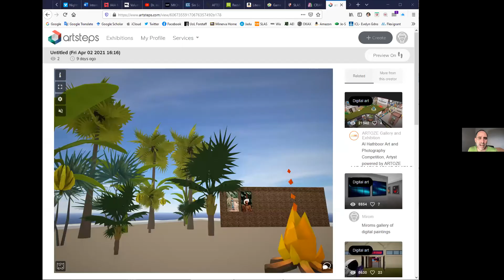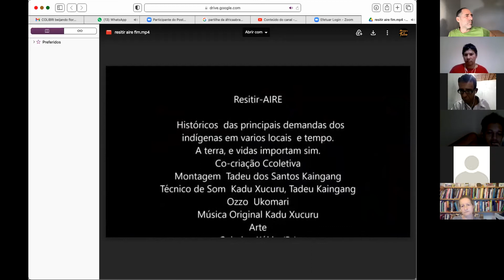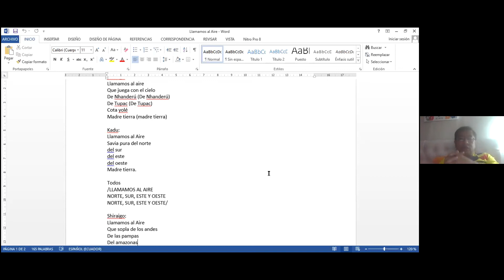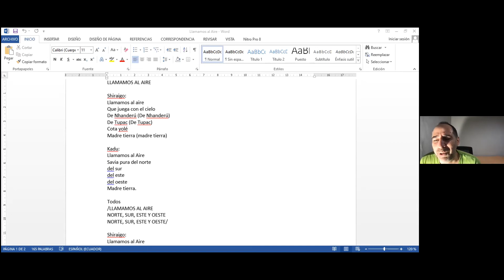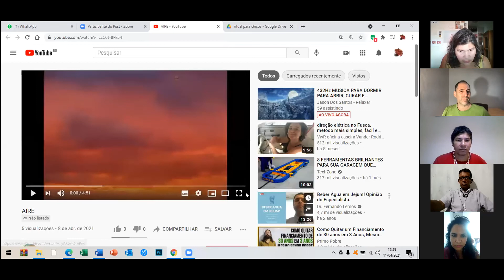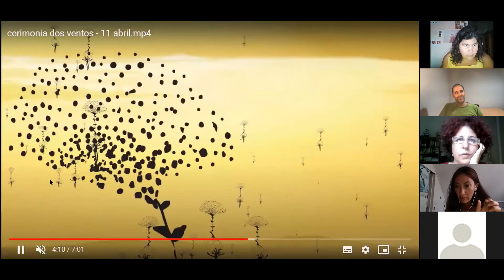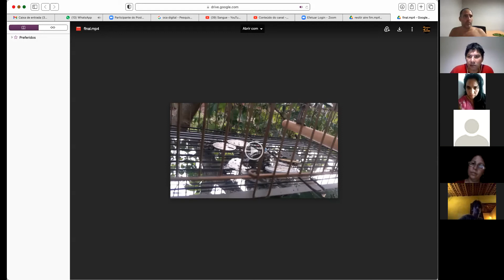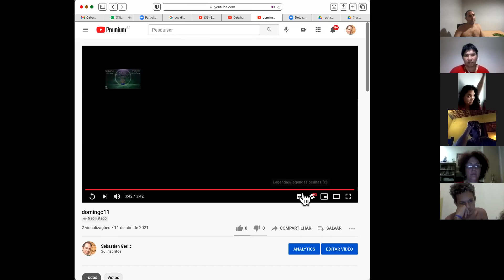FOGUEIRA DIGITAL AIRE 9 dia 11/04/2021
Thea, Tadeu, Nhenety, Valeria, Sheilla, Carina, Shiraigo, Aruma, Eduardo, Sebastián, Kadú, Angel...
Brasil; Argentina; Equador...
3 horas de FOGO

16:24:15  From Tadeu : GOOGLE EARTH
16:30:40  From valeria scornaienchi : adorei a ideia de conectar através da localização.
16:37:54  From aruma : gostei da ferramenta! saludos querida Thea
16:38:11  From valeria scornaienchi : também adorei
16:38:41  From Thea Pitman : O bom da ferramenta e que e gratis tambem!
16:46:33 From Tadeu
16:58:16  From valeria scornaienchi : eu também achei bem interessante
16:58:36 From Sebastián : SANGUE
16:58:52  From valeria scornaienchi : e concordo que som precisa melhorar pelo que ouvi daqui.
17:00:35 From Tadeu
17:01:01  From KKadu Xukuru : Aruma fiquei muito feliz com suas palavras!
17:08:49  From Thea Pitman : O texto traduzido poderia ser aparte, um anexo…
17:15:32  From Sebastián : CHAMAMOS AO AR

Chamamos ao Ar
que brinca com o ceu
de Nhanderú
de Tupã
Cota Yolé
Mãe Terra

Chamamos ao Ar
Sábio puro do Norte
do Sul
do Leste
do Oeste
Måe Terra

CHAMAMOS O AR
NORTE, SUL, LESTE E OESTE

Chamamos ao Ar
Que sopra desde os Andes
Das pampas
Da Amazônia
De mar adentro
Måe Terra

Chamamos ao Ar
que abraça meu coraçao
a meu irmao
a minha irma
a humanidade
Måe Terra

Chamamos ao Ar
Energia vital
Meu espiritu
Meu caminho
Minha vida
Måe Terra

Chamamos ao Ar
que respira minha alma
que canta
que ama
que vive
Måe Terra

17:30:36  From ANGEL RAMÍREZ : LLAMAMOS AL AIRE

Shiraigo:
Llamamos al aire
Que juega con el cielo
De Nhanderú (De Nhanderú)
De Tupac (De Tupac)
Cota yolé
Madre tierra (madre tierra)

Kadu:
Llamamos al Aire
Savia pura del norte
del sur
del este
del oeste
saber ancestral.

Todos
/LLAMAMOS AL AIRE
NORTE, SUR, ESTE Y OESTE

Shiraigo:
Llamamos al Aire
Que sopla de los andes
De las pampas
Del amazonas
Del mar adentro
Madre tierra

Kadu:
Llamamos al aire
que abraza mi corazón
a mi hermano
a mi hermana
a la humanidad
Madre tierra.

Todos
/LLAMAMOS AL AIRE

Shiraigo:
Llamamos al aire
Mi energía vital
Mi espíritu
Mi camino
Mi vida
Madre tierra.

Kadu:
Llamamos al aire
que respira en mi alma
que canta
que ama
que vive.
madre tierra.

Todos
/LLAMAMOS AL AIRE

Letra: Sebastián Gerlic
 Angel Ramírez
Arreglos: Shiraigo
 Angel Ramírez
18:01:27  From Thea Pitman : Boa noite para todes. Vou para a cama!!! Mas gostei inmensamente de ver todas as criacoes em processo. Muito forte tudo!!! Parabens!
18:08:05  From ANGEL RAMÍREZ : bonito
18:10:10 From Thea Pitman : Reconheci algumas fotos da Angela!
18:10:58  From KKadu Xukuru : ficou lindo
18:12:39 From Thea Pitman : Eu acho que tambem da para seleccionar algums momentos do looping que fazem as imagens mais bellos para ter em imagen so.
18:14:08  From valeria scornaienchi : preciso ir... gratidão a todos e até mais.
18:25:57  From Eduardo : e do zoom o problema
18:34:48  From ANGEL RAMÍREZ : Lindo
18:41:07  From SHEILLA : muito legal o vídeo das meninas!
18:56:04  From SHEILLA : Me tengo que ir, buenas noches a todos
19:02:37  From Tadeu : ME TENGO QUE IR.
19:03:04  From Tadeu : BUENO, BUENO

AIRE – Arte com Indígenas em Residências Eletrônicas